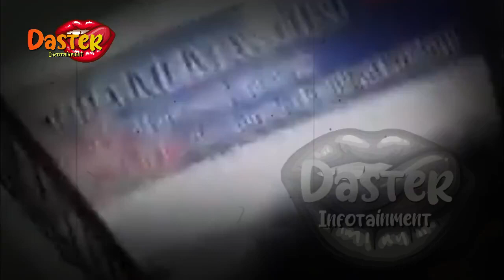30 MENIT SEBELUM TEW4S BRIGADIR J HUBUNGI SOSOK INI, MINTA PERTOLONGAN !? | gosip artis hari ini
30 MENIT SEBELUM TEW4S BRIGADIR J HUBUNGI SOSOK INI, MINTA PERTOLONGAN !? | gosip artis hari ini

insertlive,
insert today,
insert pagi,
insert siang,
infotainment,
indonesia,